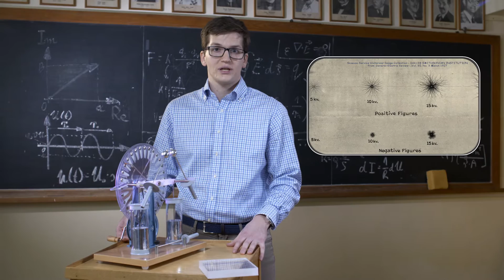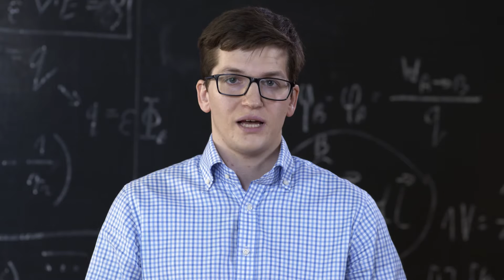Rzeźby z piorunów / Lightning sculptures - Dariusz Aksamit, ADAMED SmartUP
Wyładowania elektryczne, takie jak uderzenia pioruna, to bardzo gwałtowne procesy, trwające ułamki sekund. Fotografowanie ich wymaga więc cierpliwości i wielu prób. Jednak zamiast czekać na idealny moment, możemy sami je wywołać. O tym, jak to zrobić opowiada Dariusz Aksamit.